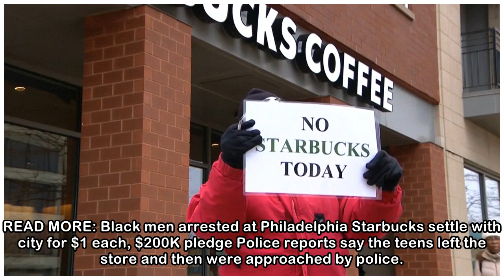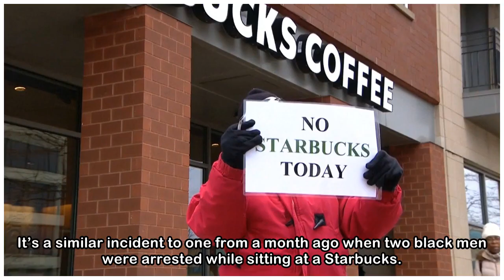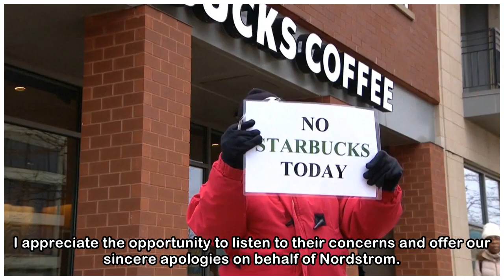3 black teens falsely accused of shoplifting at Nordstrom Rack while buying prom clothes - National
3 black teens falsely accused of shoplifting at Nordstrom Rack while buying prom clothes - National
 Officials at Nordstrom Rack have apologized to three black shoppers who say they were falsely accused of stealing from a suburban St. Louis store. Police were called to a Brentwood store on Thursday w...